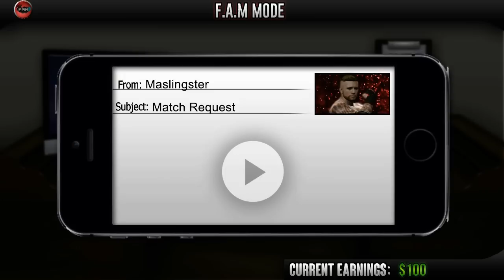FaM Worldwide: Episode 3 - Part 2/4 (WWE 2K15)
Ladies and Gentleman, welcome to FaM Worldwide! On the third instalment of Worldwide, things continue to get heated between BlackHeron and Deaths Notorious Angel, as well as a huge match is announced for Cyber FaMday!